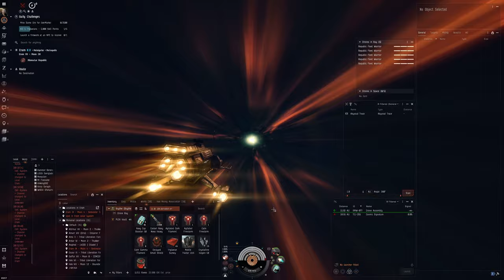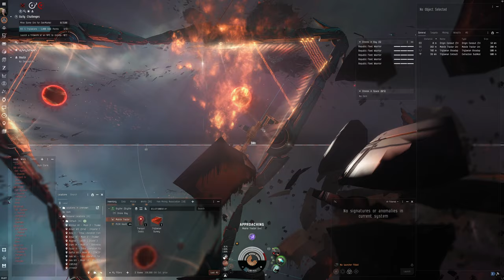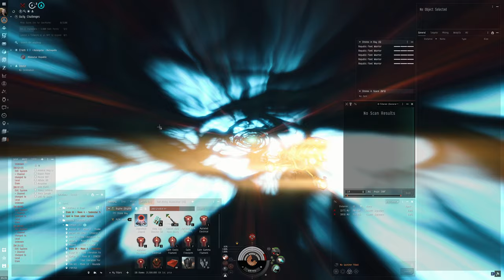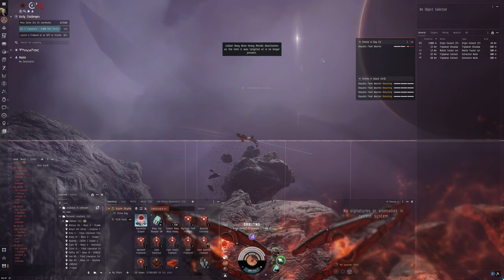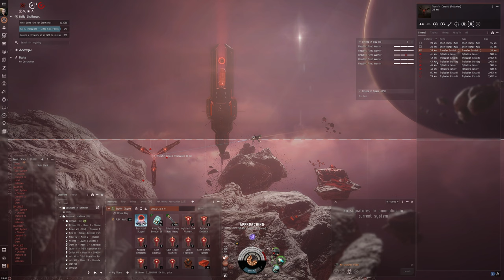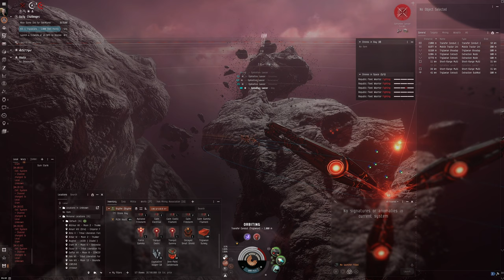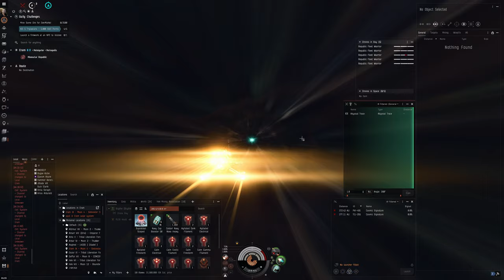Hello World: EVE Online Alpha Experience, Day 490